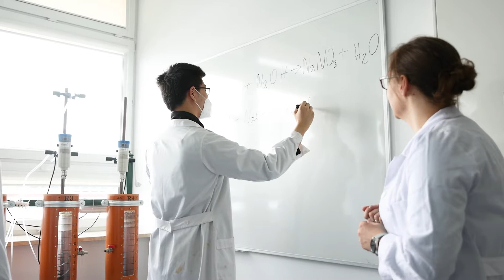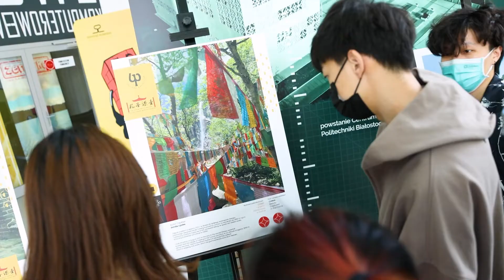Dr inż. Dariusz Andraka, Prodziekan Międzynarodowej Szkoły Inżynierskiej – PB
- Dlaczego warto studiować w Międzynarodowej Szkoły Inżynierskiej przy Tianjin Chengjian University?
- Co ma do zaoferowania przyszłym inżynierom z Chin szkoła, którą współprowadzi Politechnika Białostocka?
- O korzyściach i warunkach pobytu w Polsce opowie dr inż. Dariusz Andraka, Prodziekan Międzynarodowej Szkoły Inżynierskiej, działającej w Politechnice Białostockiej.

Zajęcia odbywają się  na Wydziale Budownictwa i Nauk o Środowisku PB.

Obecnie, na kierunku Budownictwo gościmy 12 studentów z Chin, ale jesienią spodziewamy się grupy 120 osób, które będą czerpać wiedzę od specjalistów z naszej uczelni na kierunkach Budownictwo oraz Inżynieria Środowiska.

Dariusz Andraka, PhD, Eng, Vice-Dean of the International School of Engineering - Bialystok University of Technology
Why is it worth studying in the International School of Engineering at Tianjin Chengjian University?
What does the school, co-managed by Bialystok University of Technology, have to offer to future Chinese engineers?
Dariusz Andraka, PhD, Eng, Vice-Dean of the International School of Engineering, which operates at Bialystok University of Technology, will talk about the benefits and conditions of stay in Poland.
Classes are held at the Faculty of Civil Engineering and Environmental Sciences of BUT.
At the moment, we host 12 students from China, but in autumn we expect a group of 120 people who will learn from specialists from our university in the fields of study: Civil Engineering and Environmental Engineering.